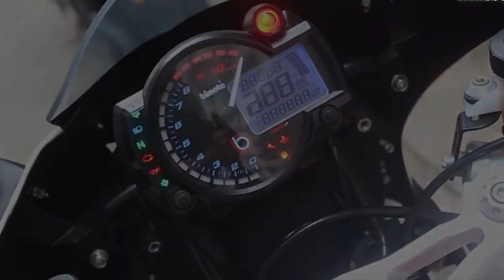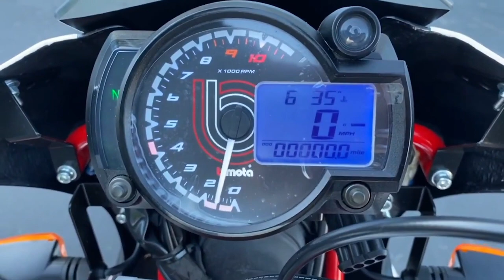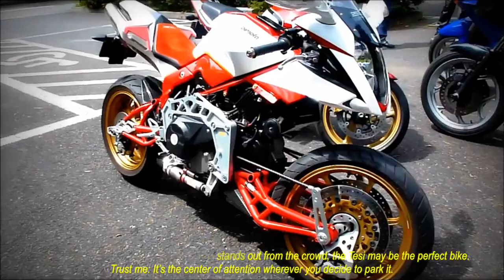Bimota Tesi 3D Naked, Motor bugil yang tak makan fork...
BIMOTA TESI 3D

Bimota is a small Italian manufacturer of custom and production motorcycles. It was founded in 1973 in Rimini, Italy by Valerio Bianchi, Giuseppe Morri, and Massimo Tamburini. The company name is a portmanteau derived from the first two letters of each of the three founders' surnames, Bianchi Morri Tamburini.
Bimota is back in business after suffering a turbulent decade of uncertainty. Current owner, wealthy Italian businessman Roberto Comini, has resurrected the Rimini, Italy-based company and it’s once again churning out two-wheeled exotica.
Tesi 3D is a good example of what the company can do. Completely redesigned by Andrea Acquaviva—former protégé of original Tesi creator Pier Luigi Marconi—the 3D has addressed many of the previous bike’s shortcomings, such as limited steering lock and harsh suspension action.
The Tesi 3D Naked is a masterpiece of mechanical engineering. With the new Tesi Naked, Bimota have taken what was already a engineering masterpiece and done the impossible; made it better.

General information Engine and transmission
Displacement : 1078.0 ccm (65.78 cubic inches) // Engine type : V2, four-stroke
Engine details : Ducati 90 degree L-Twin // Power : 100.0 HP (73.0 kW)) @ 7750 RPM
Torque : 94.0 Nm (9.6 kgf-m or 69.3 ft.lbs) @ 5250 RPM // Max RPM : 9000
Compression : 10.5:1 // Bore x stroke : 98.0 x 71.5 mm (3.9 x 2.8 inches)
Valves per cylinder : 2  // Fuel system : Injection. Athena
Fuel control : Desmodromic valve control // Cooling system : Oil & air
Gearbox : 6-speed Transmission type, // final drive : Chain

Chassis, suspension, brakes and wheels
Frame type : NiCrMo4/Aluminium plates, front and rear swingarm NiCrMo4 steel
Front suspension : Extreme Tech for Bimota single speed on rebound damping
Front wheel travel : 115 mm (4.5 inches)
Rear suspension : Extreme Tech for Bimota // Rear wheel travel : 120 mm (4.7 inches)
Front tire : 120/70-ZR17 // Rear tire : 180/55-ZR17
Front brakes: Double disc. Brembo 4-piston, four separates pads, radial pump
Diameter : 320 mm (12.6 inches) // Rear brakes : Single disc. Brembo, 2-piston
Diameter : 220 mm (8.7 inches) // Wheels : Forged Aluminium Alloy, black 5-spoke

Physical measures and capacities
Dry weight : 167.0 kg (368.2 pounds) // Power/weight ratio : 0.5988 HP/kg
Seat height : 800 mm (31.5 inches) If adjustable, lowest setting.
Overall height : 1120 mm (44.1 inches) // Overall length : 2100 mm (82.7 inches)
Overall width : 700 mm (27.6 inches) // Wheelbase : 1390 mm (54.7 inches)
Fuel capacity : 16.00 litres (4.23 US gallons)